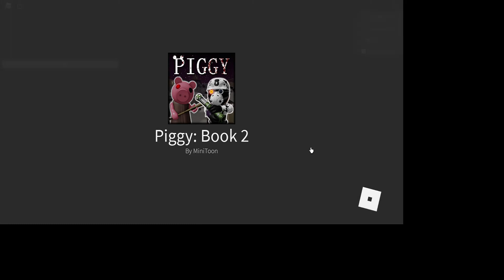My very first video Roblox piggy